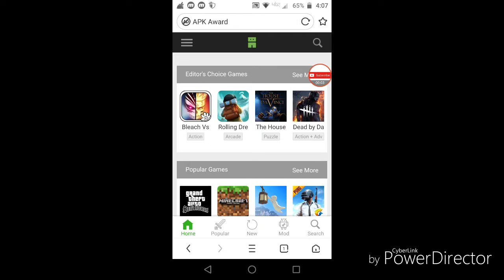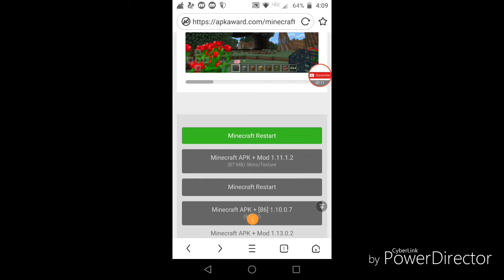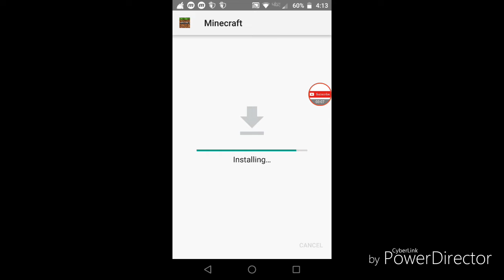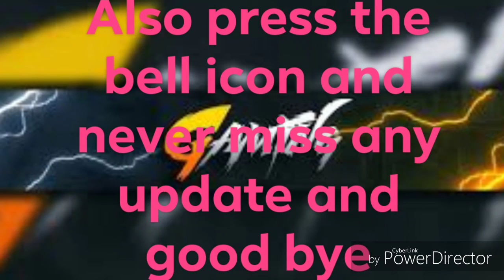Download Minecraft in free (apk+mod)- number 1 paid game really easy way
Song: warriyo (mortals)